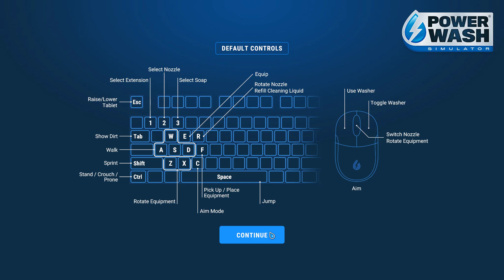PowerWash Simulator - Zadanie V - Clean the Playground - Koniec testów gry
Cześć,
to już ostatni filmik z tej serii, mam nadzieję że te kilka filmików oddają ducha tej gry. Mi najbardziej spodobało się czyszczenie motocykla, może dlatego ze jedno z krótszych zadań?